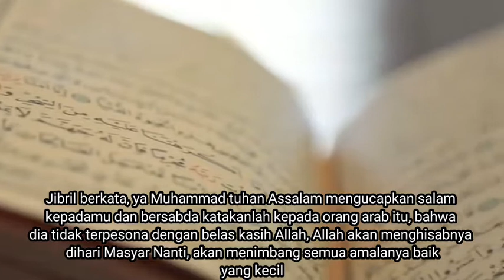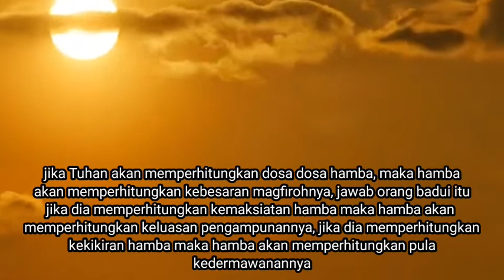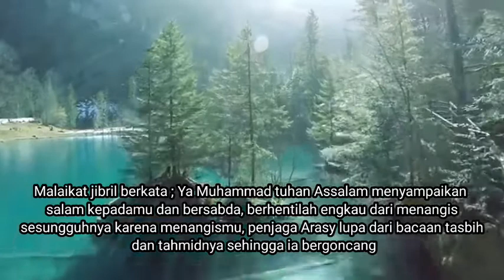KISAH TANGISAN RASULULLAH MENGGONCANGKAN ARASY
Rasulullah s.a.w. menirunya membaca “Ya Karim! Ya Karim!” Orang itu Ialu berhenti di salah satu sudut Ka’bah, dan berzikir lagi: “Ya Karim! Ya Karim!” Rasulullah s.a.w. yang berada di belakangnya mengikut zikirnya “Ya Karim! Ya Karim!” Merasa seperti diolok-olokkan, orang itu menoleh ke belakang dan terlihat olehnya seorang laki-laki yang gagah, lagi tampan yang belum pernah dikenalinya. Orang itu Ialu berkata:  “Wahai orang tampan! Apakah engkau memang sengaja memperolok-olokkanku, karena aku ini adalah orang Arab baduwi? Kalaulah bukan karena ketampananmu dan kegagahanmu, pasti engkau akan aku laporkan kepada kekasihku, Muhammad Rasulullah.” Mendengar kata-kata orang baduwi itu, Rasulullah s.a.w. tersenyum, lalu bertanya: “Tidakkah engkau mengenali Nabimu, wahai orang Arab?” “Belum,” jawab orang itu. “Jadi bagaimana kau beriman kepadanya?” “Saya percaya dengan mantap atas kenabiannya, sekalipun saya belum pernah melihatnya, dan membenarkan perutusannya, sekalipun saya belum pernah bertemu dengannya,” kata orang Arab baduwi itu pula

Yuk, install NU Online Super App versi Android (s.id/nuonline) dan versi iOS (s.id/nuonline_ios). Akses dengan mudah fitur Al-Qur'an, Yasin & Tahlil, Jadwal Shalat, Kompas Kiblat, Wirid, Ziarah, Ensiklopedia NU, Maulid, Khutbah, Doa, dan lain-lain.